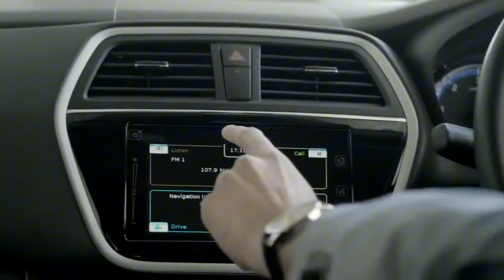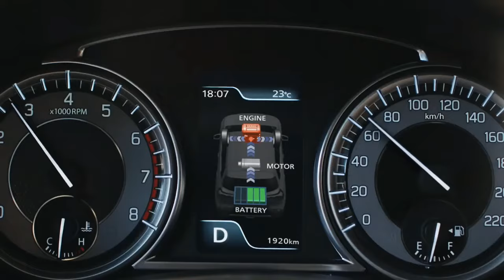2024 Suzuki S Cross Review | Suzuki S-Cross Hybrid 2wd & 4wd nterior & Exterior Full Review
– Maruti S Cross specs & features

- Engine : 1462 cc
- Power : 103.25 bhp
- Torque : 138 Nm
- Seating Capacity : 5
- Drive Type : FWD
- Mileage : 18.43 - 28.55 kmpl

Maruti S Cross latest update

Maruti has discontinued the S-Cross and replaced it with its newest compact SUV offering, the Grand Vitara.

Price: At the time of its discontinuation, the Maruti S-Cross was priced between Rs 8.95 lakh and Rs 12.92 lakh (ex-showroom).

Variants: It was offered in four trims: Sigma, Delta, Zeta, and Alpha.

Engine and Transmission: Propulsion duties were carried out by a 1.5-litre petrol engine (105PS and 138Nm), mated to a five-speed manual and an optional four-speed automatic. The mild-hybrid tech was available with both manual and automatic variants of the S-Cross.

Features: Its features list had a seven-inch touchscreen infotainment system with Android Auto and Apple CarPlay, rain-sensing wipers, cruise control, LED projector headlights and 16-inch alloy wheels.

Safety: Its standard safety kit included dual front airbags, ABS with EBD and rear parking sensors.

Rivals: It was a rival to the Kia Seltos, Hyundai Creta, Nissan Kicks, Toyota Hyryder, Skoda Kushaq, Volkswagen Taigun, and MG Astor. The Mahindra Scorpio Classic was also a rugged alternative to the S-Cross.

Maruti Suzuki S Cross 2024
Maruti Suzuki S Cross
Maruti Suzuki S Cross 2024 top model
Maruti Suzuki S Cross bluetooth connect
Maruti Suzuki s cross 2025
Maruti Suzuki s cross modified
Maruti suzuki s cross 2014 diesel
Maruti Suzuki zuki s cross 2024 india
maruti Suzuki s Cross 2025 top model
Maruti Suzuki S Cross diesel mileage
Maruti S Cross 2024
Maruti s Cross
Maruti S cng technology
Maruti S cng
Maruti s cross 2025
Maruti S Cross review
Naruto s cng cars
Maruti s Cross modified
Maruti s cross 2024 price in india
Maruti S cross second hand car
Suzuki S Cross 2024
Suzuki S Cross
Suzuki S CNG
Suzuki S cross 2025
Suzuki S cross 2024 in india
Suzuki S cross modified
Suzuki S cross 2014
Suzuki S Cross review
Suzuki S cross 1.6 diesel
S Cross 2024
S Cross
S Cross modified.                                                   S cross 1.6.                                                               S Cross maruti suzuki 2025
s cross 2024
s cross car
s cross review
S cross second hand car
S Cross diesel review